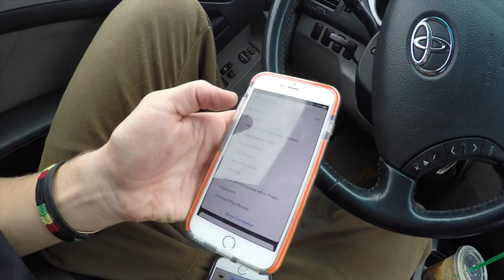Q&A with Squall